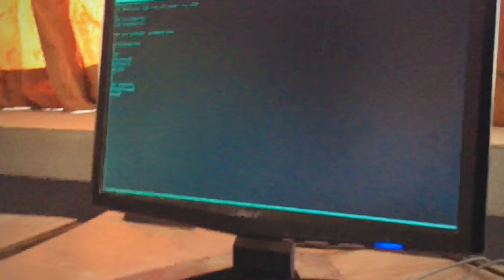Pandit Jagat Ram govt poly. college Hoshiarpur..../KarmanVlogs/CollegeTour/Friends/Masti🤪🤩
Ankush
Love kumar
Noor
Ankush Mehta
Jass
Jaskaran
Udesh
Taran Saini
Manpreet
Rohit
Ramandeep
Rajat
and all my beloveds. ❤️